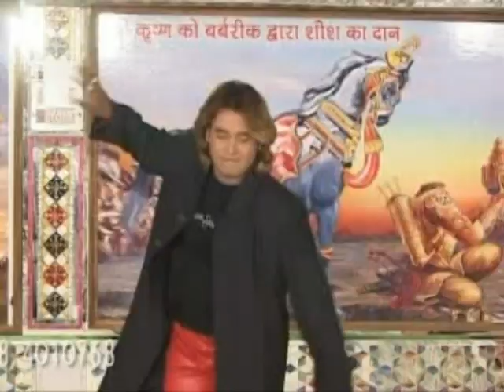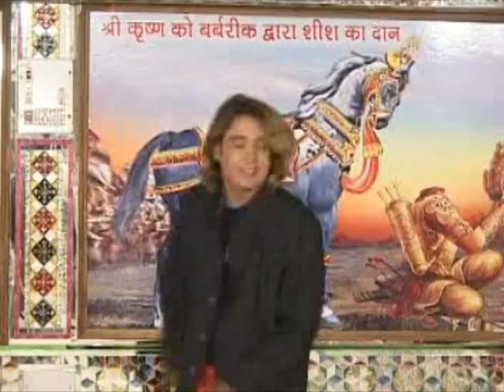Jai Shri Shyam Dhani - Part 9 Of 11 - Rajasthani Devotional Movie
"To Enjoy Rajasthani Folk Songs, DownloadRajasthani Folk Songs App on your Phone.